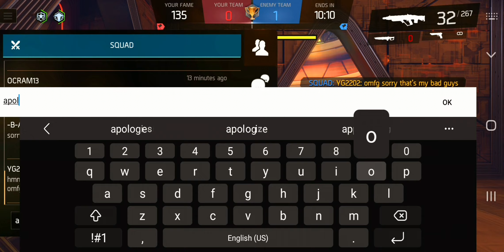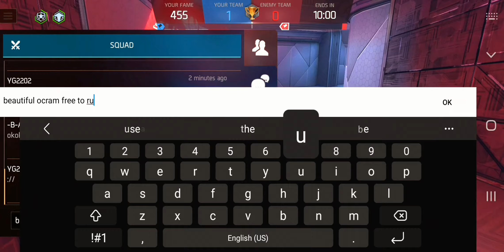Shadowgun Legends. NK / DjPak/Jinny/ Lucifer/ BABA Yaga / ZIP zap/ BABY/ Ocram. CTF